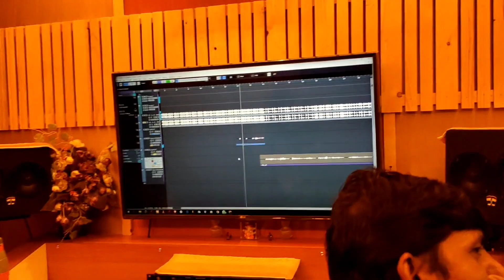Going to record our First Song 🤫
Other vlogs :-